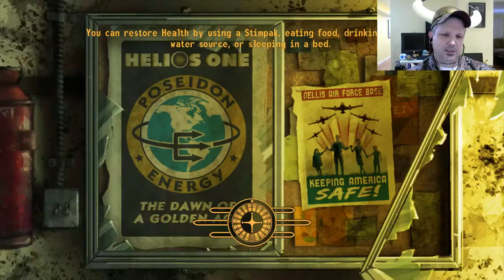BLIND Fallout New Vegas - Day 14 - The Deathclaws are scared of me now (Part 5)